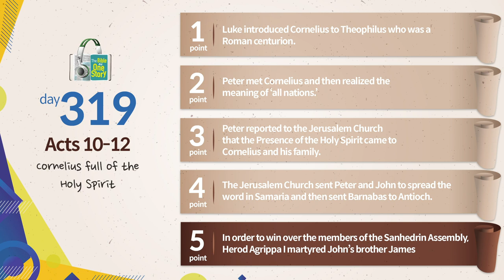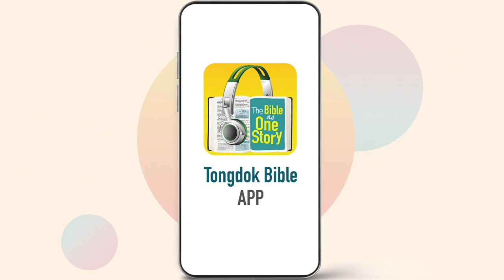Day 319 Tongdok Bible | Acts 10-12 | Cornelius full of the Holy Spirit | Dr.Byoungho Zoh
Tongdok Bible | Day 319 (Acts 10-12)

Cornelius full of the Holy Spirit
Peter broke down his bias of chosen people only through meeting Cornelius and came to realize the fact that the gospel was the gift for all people.